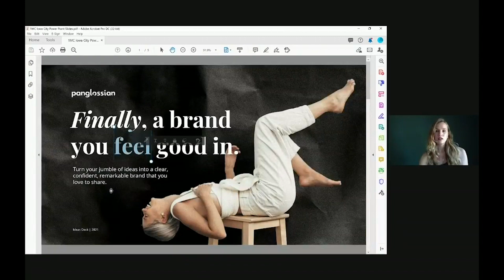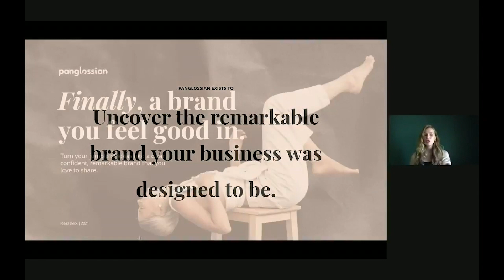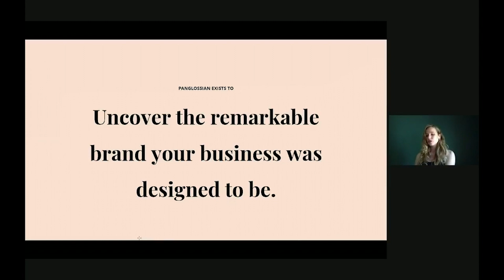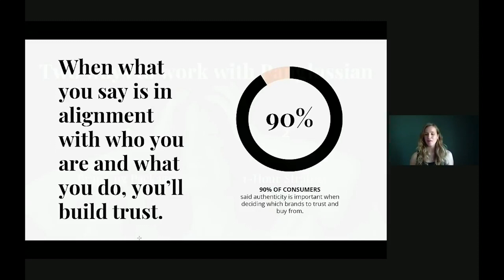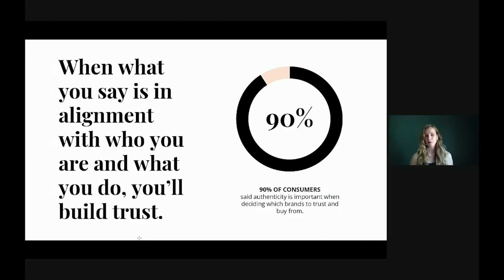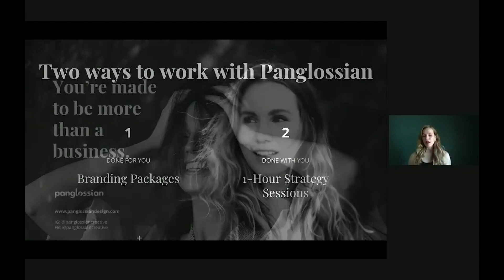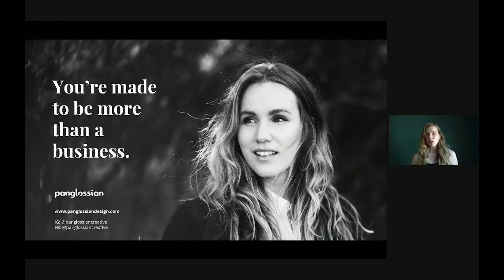1MC Iowa City 2021-08-11 Panglossian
1 Million Cups Iowa City presents Panglossian August 11, 2021.